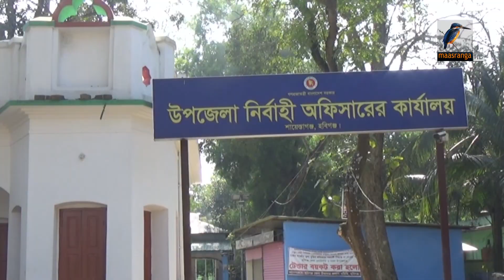হবিগঞ্জের শায়েস্তাগঞ্জে পৌর এলাকায় ভারী কারখানা। Maasranga News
হবিগঞ্জের শায়েস্তাগঞ্জে পৌর এলাকায় ভারী কারখানা

2 Bir Uttam Ziaur Rahman Road (New Airport Road)